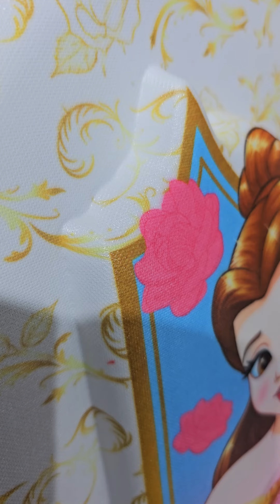Mochila de Rodas Bela E A Fera 3D Com Lancheira Maxtoy 3855GM22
Link do kit escolar Mochila de rodas Bela e A Fera com Lancheira Diplomata Maxtoy em nosso site:

Mochila de Rodinha 3D da Diplomata Maxtoy Princesas Disney Bela. A mochilete Infantil possui 3 rodinhas de cada lado auxiliando o transporte em terrenos irregulares como calçadas e escadas. O kit escolar com a mochila de rodinha e a lancheira são produzidos em EVA brilhante e determinadas partes em poliéster. A superfície (parte externa) é impermeável proporcionando sempre uma aparência de novo, protegendo contra sujeira e claro facilitando a limpeza. Os puxadores do zíper são ergonômicos. Desenho Frontal do personagem Disney Princesa Bela e a Fera em 3D. A lancheira possui alças ajustáveis. Kit escolar Licenciado e Original da Disney. Dimensões da Mochila de Rodinha: 44cm altura (bagageiro) x 32cm largura x 18cm profundidade.